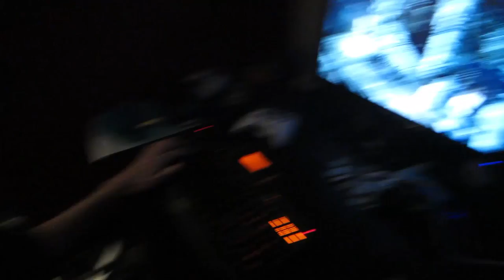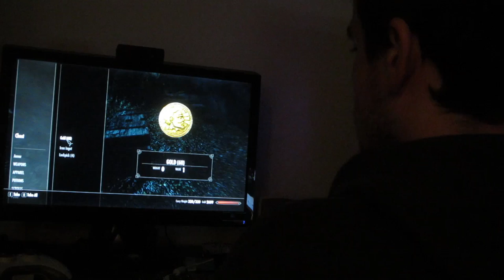Skyies the Rimit (11.11.11)